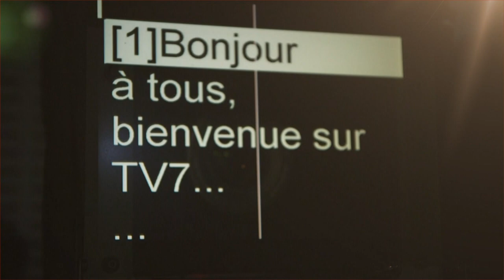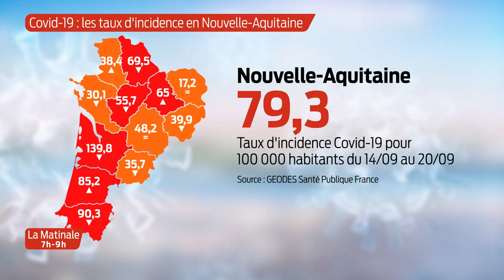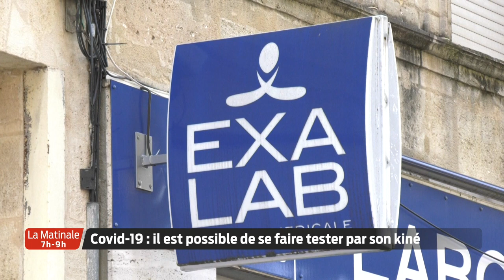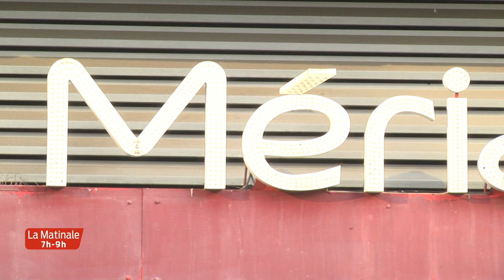La Matinale | Le JT | Jeudi 24 Septembre